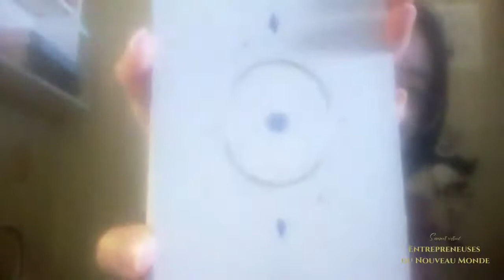[Conférence] Entreprendre avec authenticité et spiritualité pour une entreprise alignée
Ma conférence provenant du Sommet des Entrepreneuses du Nouveau Monde organisé par Vanessa Fourcaudot en 2020!

PS: navrée pour la qualité exécrable de mon ancienne caméra =p